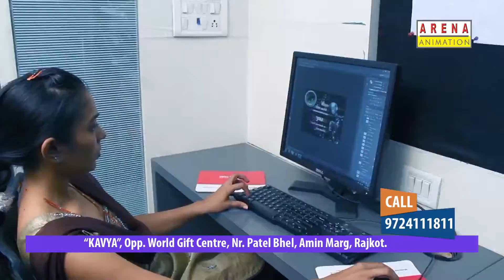arena animation rajkot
ARENA ANIMATION RAJKOT ADVERTISEMENT